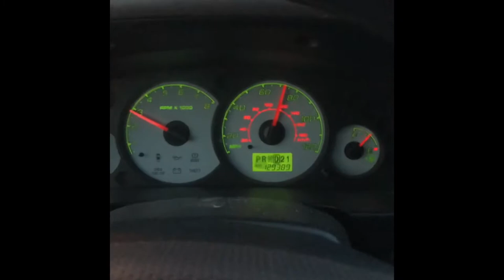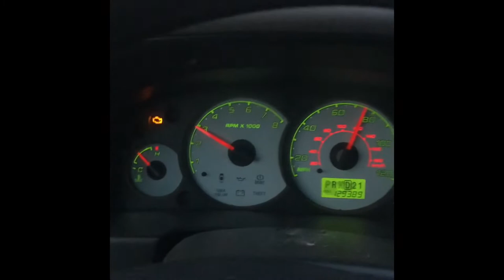I can’t believe I wrecked my new Nissan Rogue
American bully
Standard American bully
Pocket American bully
Lilac tri American bully
Blue tri American bully
Black tri American bully
Bullies of Instagram
Bullies of YouTube
Chocolate Merle American bully
American bully training
Dog training
Dax and miagi
Razorsedge
Makaveli
Lucky Luciano
Razorsedge and gotti
Bully life
Bully kennel
Dog kennel
Dogs
Puppies
Obedience training
Dog feeding
Puppy play
Car wreck
Wrecked car
Car accident